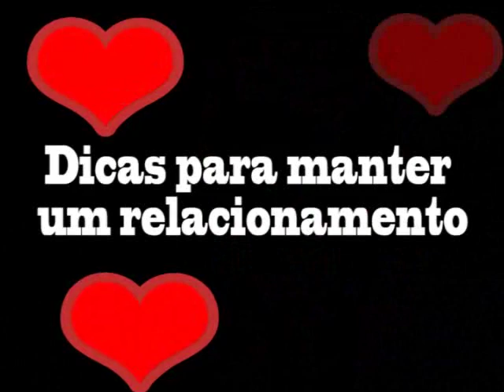Saiba como começar e manter um relacionamento; ouça especialistas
A Folha ouviu três especialistas em relacionamentos e reuniu dicas para quem quer se dar bem no amor. Assista neste videocast às dicas do psicólogo Ailton Amélio da Silva, fundador da disciplina "Relacionamento Amoroso", aplicada no Instituto de Psicologia da USP, da sexóloga Eda Fagundes, que atua como terapeuta de casais há 25 anos, e de Judith Brito, autora do livro "Ah! O Amor...".

Ailton é ainda autor de "Relacionamento Amoroso: Como Encontrar Sua Metade Ideal e Cuidar Dela" (Publifolha, 2009). Na obra, o professor trata de assuntos que interferem diretamente nos relacionamentos e reúne informações embasadas em artigos e pesquisas científicas.